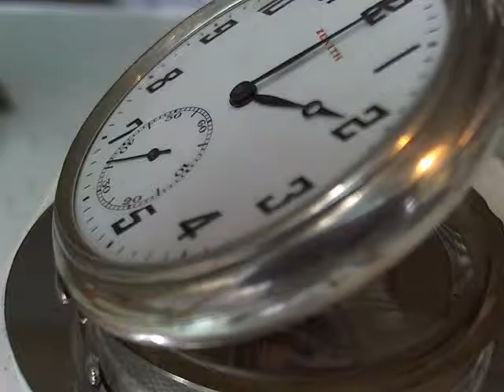十點九分鐘錶Pocket watch Zenith Grand Prix 1900 Paris Chronometre先力時懷錶維修 vincen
Pocket Watch
ZENITH  GRAND PRIX PARIS1900    pocket watch .Breguet Overcoil
15 RUBIS  真力時精準製表工業錶廠
喬治·法夫爾-Jacot創立於1865年在力洛克的“ 庫布里克德Billodes ”。他首次提出了與他的名字簽精密懷錶。到1900年，他擴大了產品範圍。他是董事會計時器，台鐘，精密鐘錶，後來航海天文鐘前。從1903年中，法弗- Jacots注意到懷錶和板計時器定期和非常成功的在天文台的比賽納沙泰爾的一部分。1903年他獲得了納沙泰爾天文台的競爭一等獎。法夫爾-Jacot的侄子，詹姆斯·法夫爾，出售的手錶到美洲，俄羅斯，印度，中國和日本。1908年之後在莫斯科設立了分公司，於1909年在巴黎，於1910年在維也納和1914年在倫敦。

並從1960年馬特爾的，真力時買。在五月1929年的英格蘭天文台告知公眾的19,835來自世界各地的手錶真力時已經建立了日常偏差0.6秒的新紀錄到來。2000年被調整在LVMH集團旗下
                                                    10491台北市中山區合江街180巷15號